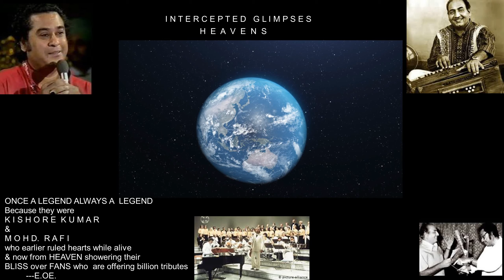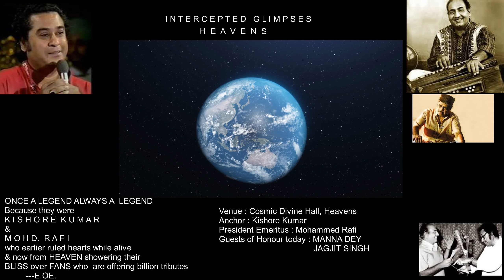Kishore-Rafi News from स्वर्ग ( heaven) Episode 2 reaching you thru' MUSICTREKKER SUDHIJIT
COPYRIGHT OF CONCEPT:SUDHIJIT
VOICE & VISUALISATION :SUDHIJIT